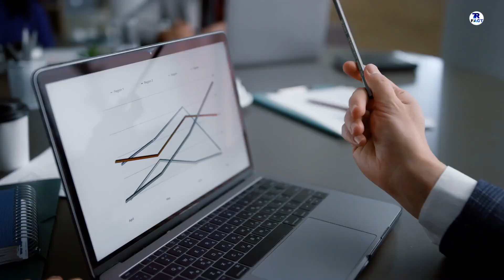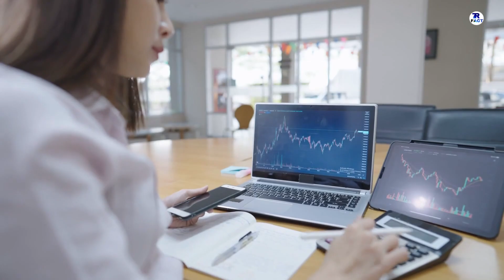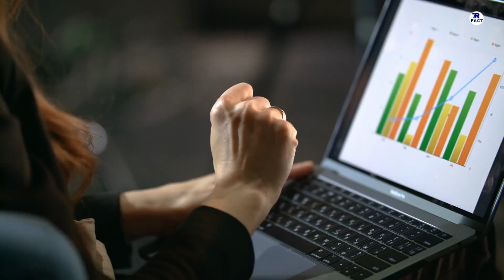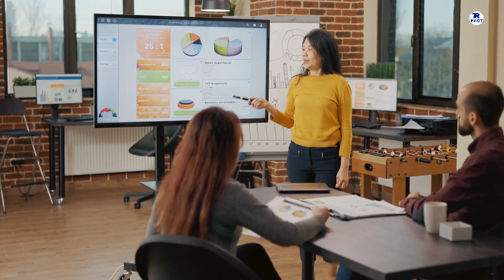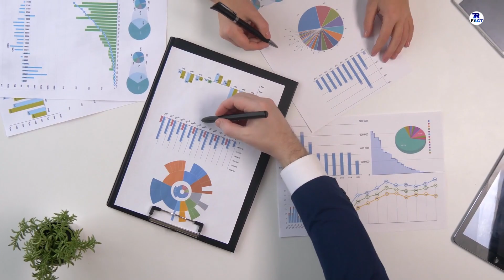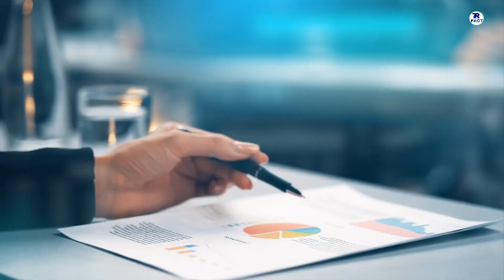10 AFRICAN COUNTRIES HIGHEST EXPORT || अफ्रीका के इन देशो का सामान पूरी दुनियां लेती | AFRICA EXPORT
IM  TALK  ABOUT  AFRICAN  COUNTRIES  WITH  HIGH  EXPORT.

DONT  FORGET  HIT :

L-I-K-E

S-H-A-R-E

S-U-B-S-C-R-I-B-E